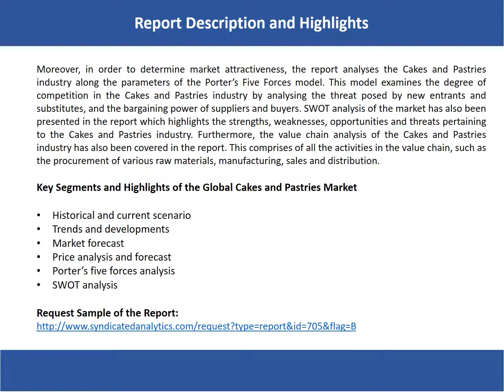Cake and Pastry Market Analysis, Trends, Growth and Research Report 2017-2022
“Global Cakes and Pastries Market: Global Industry Analysis, Market Size, Share, Trends, Application Analysis, Growth and Forecast, 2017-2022” provides a deep and thorough evaluation of the global Cakes and Pastries market. The growing urbanization and increasing disposable income will have a strong effect on the cakes and pastries market until the end of 2022.